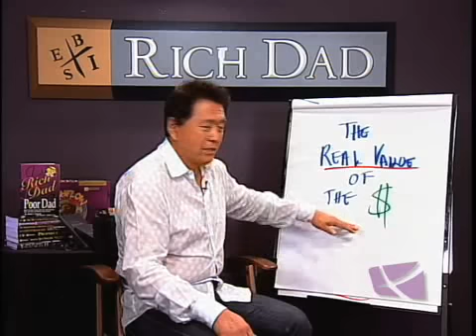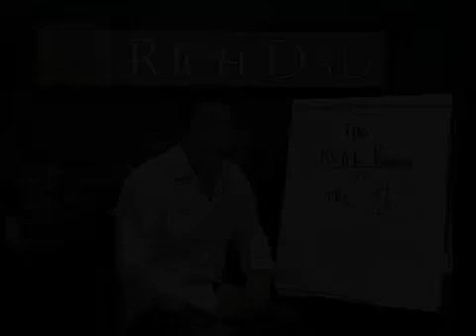Robert Kiyosaki Explains - The Real Value Of The Dollar Gold Silver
An all out currency war has begun - governments around the world are devaluing their currencies in order to have cheap exports - and are destroying the middle class.

Increase your financial IQ, learn about REAL money for 5000 years - Gold & Silver.

Protect yourself and your family from inflation, deflation and any economic situation with Gold & Silver.

The biggest wealth transfer in the history has begun - are you positioned to be a winner or a loser?

Learn more about starting with Gold & Silver and a global business franchise

Gold coins, gold bars, silver bullion, silver bars, silver price, gold price, gold vs. us dollar, Rich Dad Poor Dad, Robert Kiyosaki, Mike Maloney, Bob Proctor, Bill Gates, Warren Buffet, Peter Schiff, Inflation, Deflation, Hyper inflation